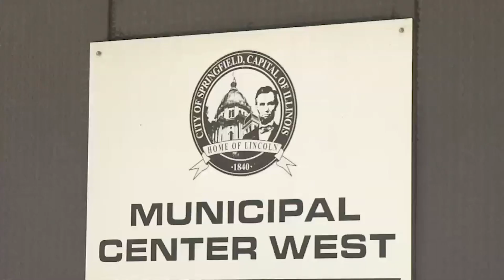The City of Springfield Held an Open House to Discuss Their New Master Plan